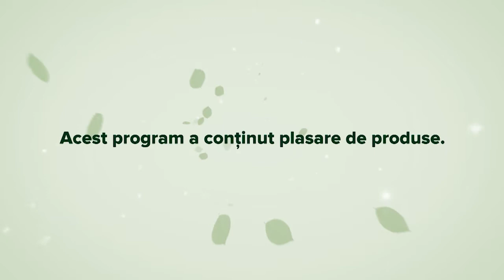Picatura Verde – dr. Monica Spinu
Picatura Verde – aflam cum ne pregatim pentru iarna de la dr. Monica Spinu